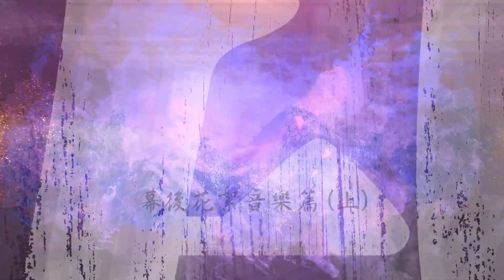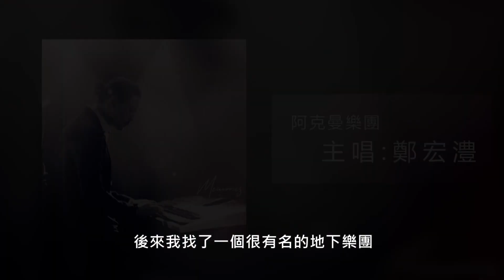霹靂英雄戰紀之《刀說異數》幕後花絮-音樂篇(上)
霹靂英雄戰紀之《刀說異數》音樂專訪

此次特別訪問音樂製作人 張衞帆 老師
對於製作刀說異數音樂的歷程
每一次的作曲都是傾盡心力的製作
並與其他音樂家共同合作
帶給大家更多元更創新的音樂體驗